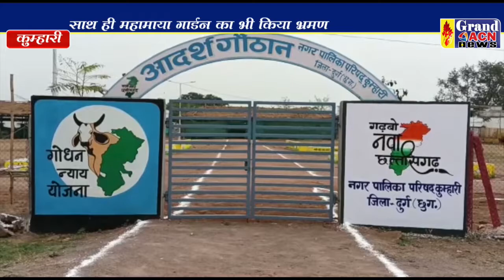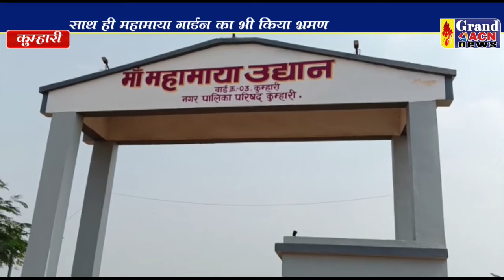कुम्हारी भ्रमण चैतन्य बघेल Shilendra khare